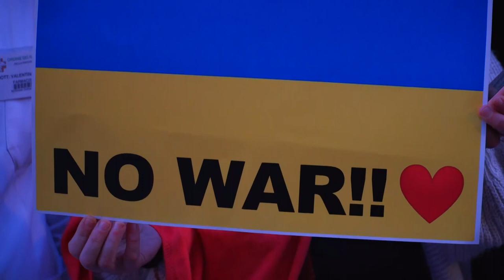Montevarchi, in mille alla manifestazione per la pace nel centro storico.